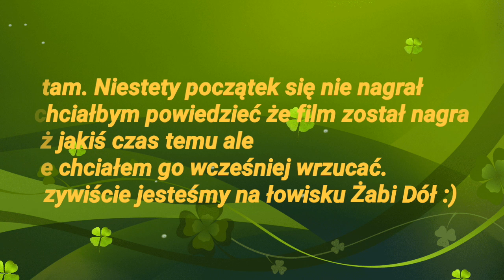Złamana Wędka i WIELKI AMUR Na grunt !?